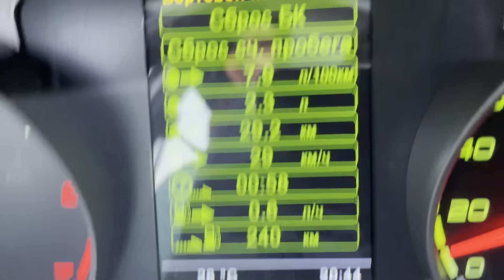Road ☀️💨 Russia summer 🌡 19:15 Magnitogorsk city +28